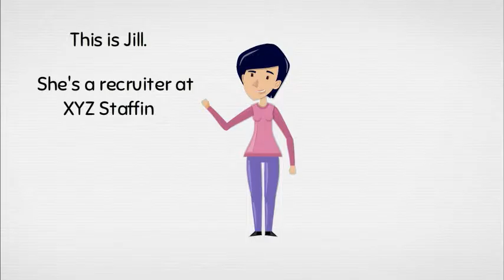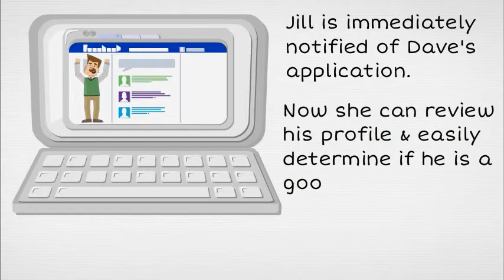IncluStaff: From Candidate to Employee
From the first punch to the final invoice. IncluStaff is simplifying the staffing industry. -- Create animated videos and animated presentations for free.  PowToon is a free tool that allows you to develop cool animated clips and animated presentations for your website, office meeting, sales pitch, nonprofit fundraiser, product launch, video resume, or anything else you could use an animated explainer video. PowToon's animation templates help you create animated presentations and animated explainer videos from scratch.  Anyone can produce awesome animations quickly with PowToon, without the cost or hassle other professional animation services require.